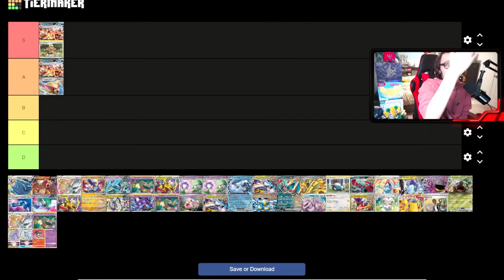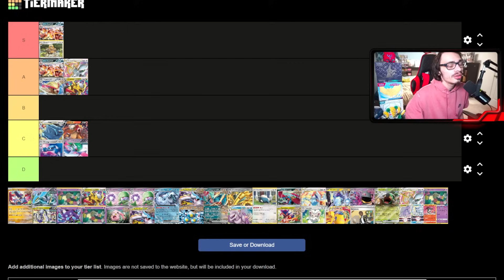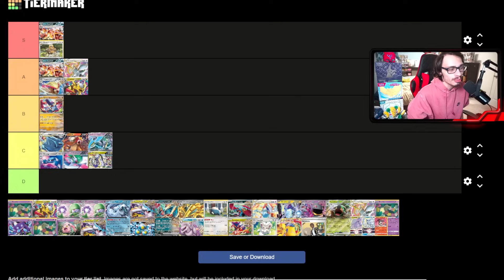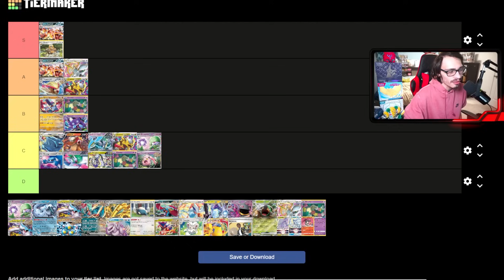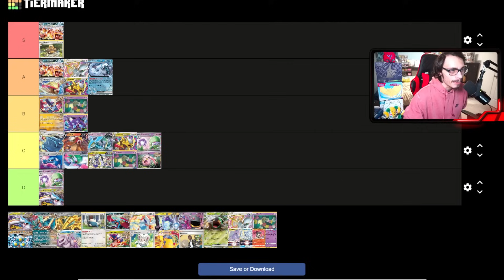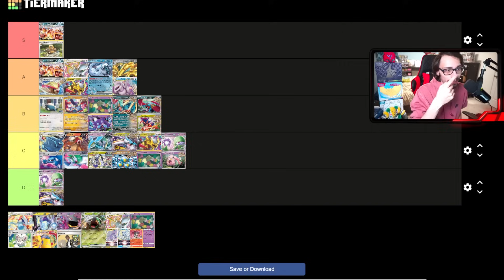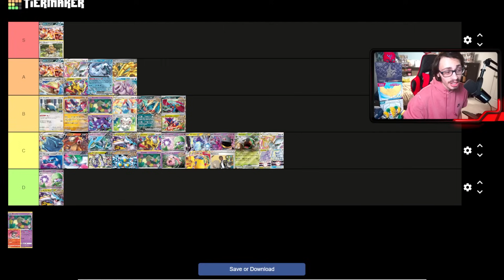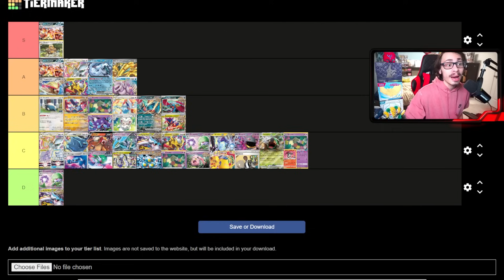Temporal Forces/ Fukuoka Champions League Post Rotation Tier list!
In today’s video I look do a tier list for Japan's Temporal Forces Rotation format ahead of the champion's league this weekend!